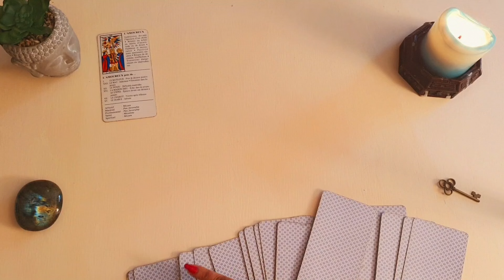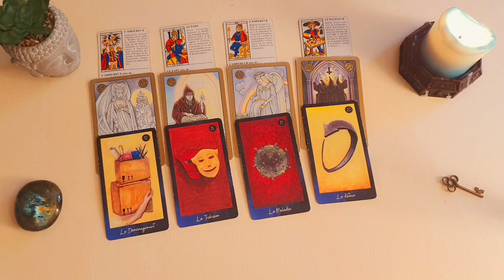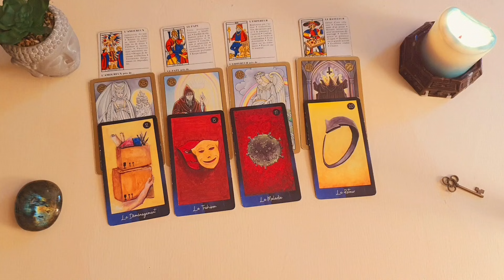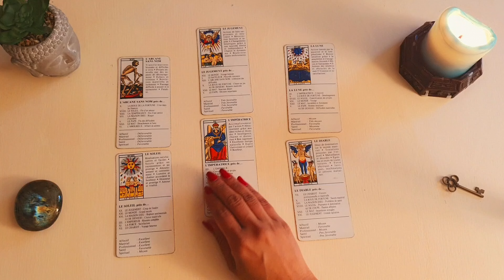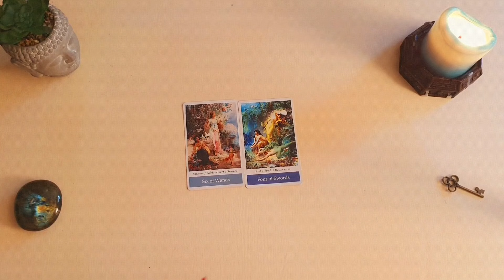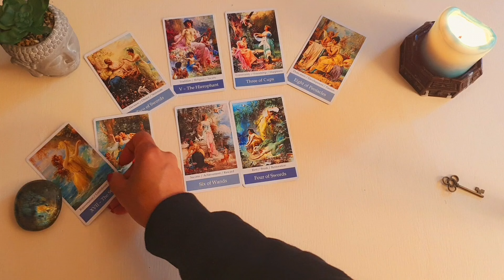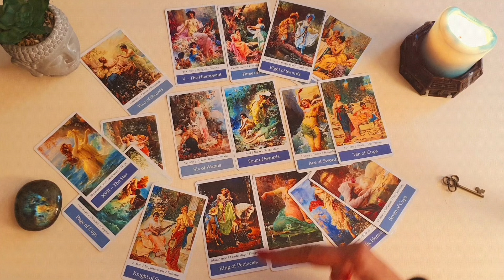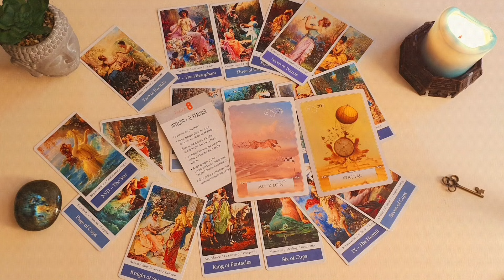اون کیه که اینقدر بهت فکر میکنه؟ فال احساسی بدون زمان